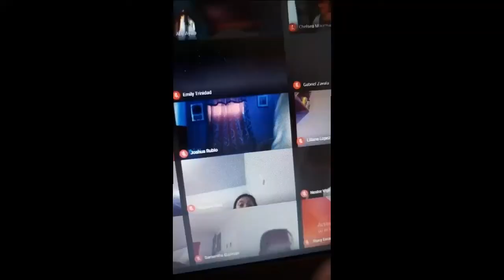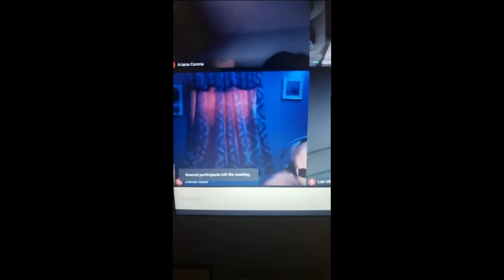Joshua messing around in a online class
Apology for the black bars I couldn't get rid of them. Here we have short videos I recorded of Joshua while he was still in class.

Friends In The Video:
Joshua
Daniel
Jovan
Melvyn